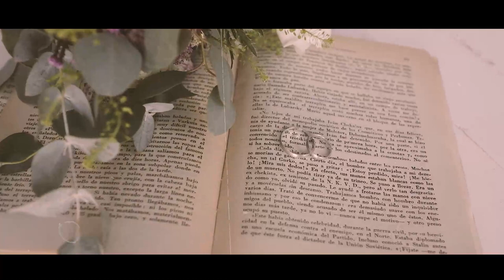White Bull Trailer Lidia y Javi - Boda en Maria Ana Elche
Una boda muy íntima pero con mucho encanto